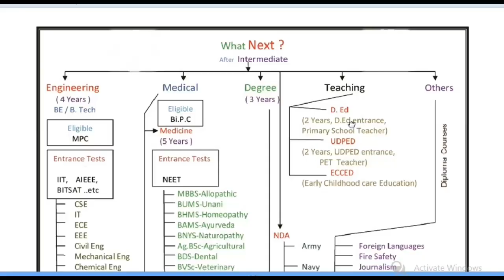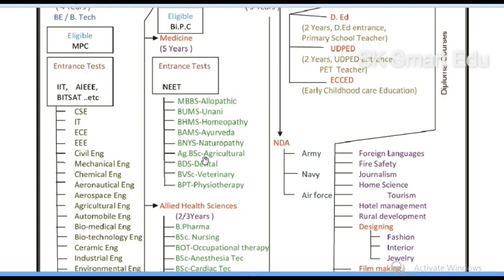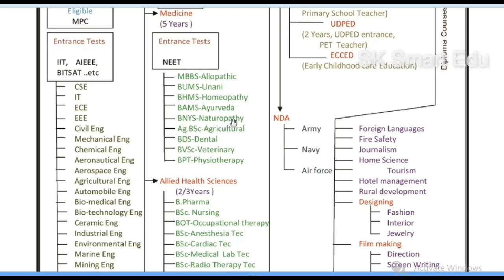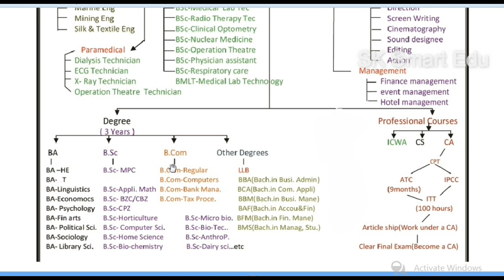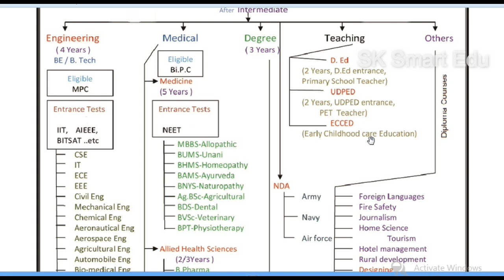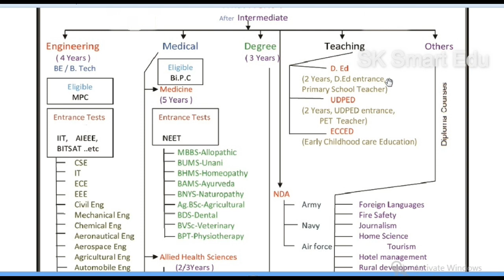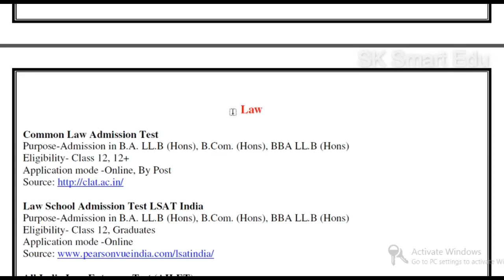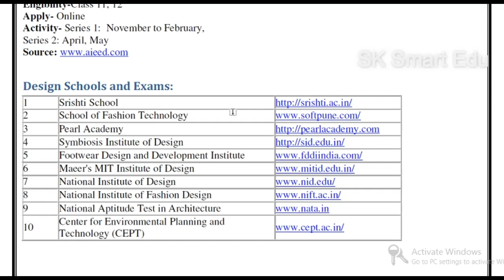After 10th & 12th career options Tamil | Full chart about courses & Entrance Exams | What next 2022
எந்த group , எந்த course  choose பண்றதுன்னு இன்னும் குழப்பமா இருக்கா!

What to do after 12th in Tamil
What next after 10th in Tamil

what next after 12th
career opportunities after 10th
Select Career after 10th
Future Plan After 10th Class